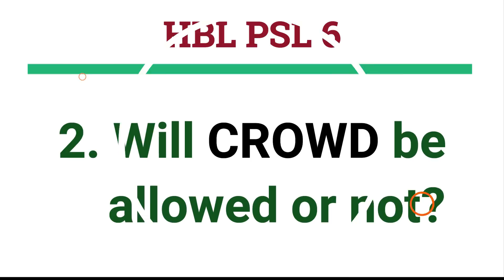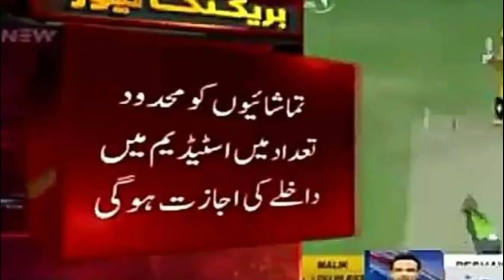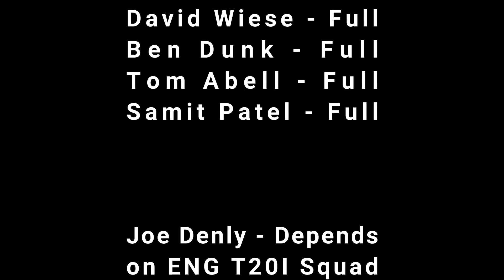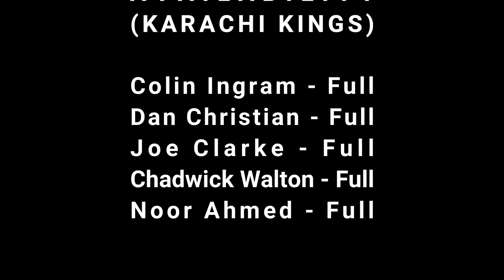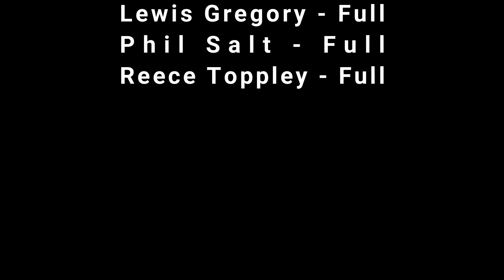PSL 6 Song GROOVE MERA Released | PSL 2021 Anthem | CROWD allow or not? | Foreign Players Available?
Told Availability of all 36 Foreign Players in each franchise squad, PSL Song Title and Singer names Released | Announcement about CROWD |

➡️ Deep Insights and Thought Process behind every Pick of Multan Sultans explained by their own GM and Player Acquisition Multan Sultans 'Haider Azhar' in an exclusive Interview.

➡️ My Initial Assessment of All 6 Teams, Ranked them by Strengths & Weaknesses. Do you guys agree with my rankings? Let me know 👇🏻👇🏻

➡️ Rashid Khan is not fully Available 😥😥 BAD News for LQ Fans 😔

I declare that all slideshow belongs to me. All Photos are taken from Google Image search and using advanced image search option. We do not mean to victimize anybody emotionally.